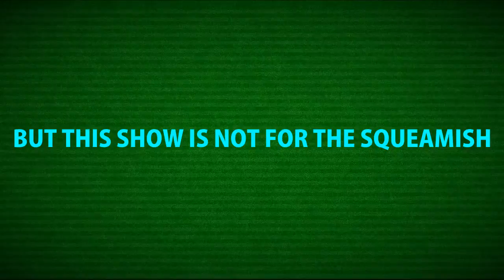OCTOSPOOK Announcement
Brand new yearly series : OCTOSPOOK